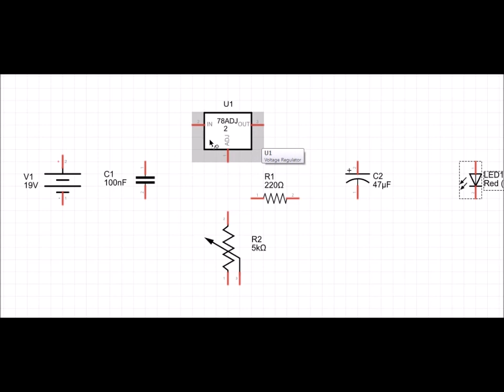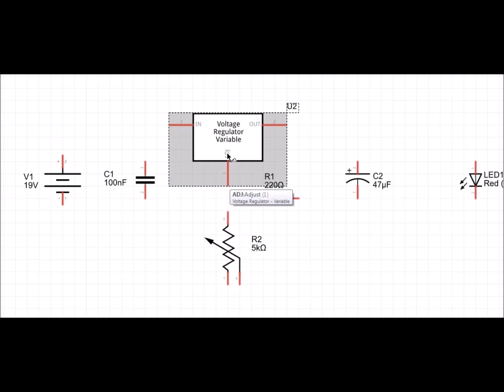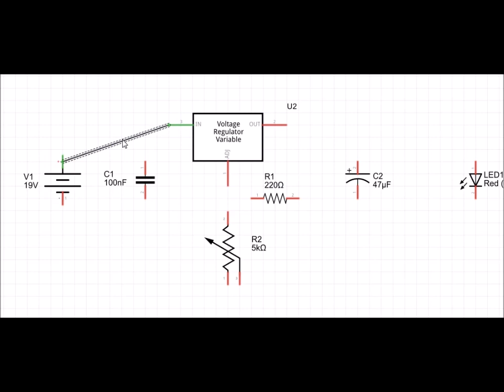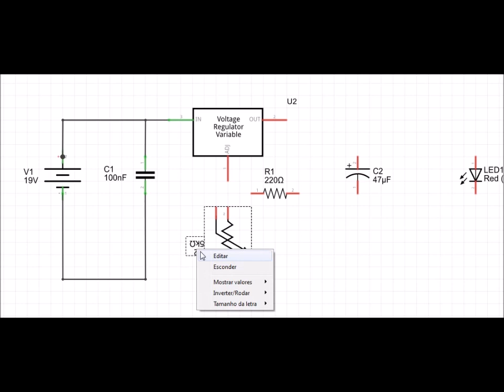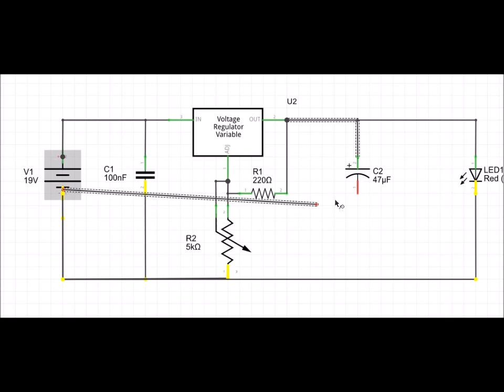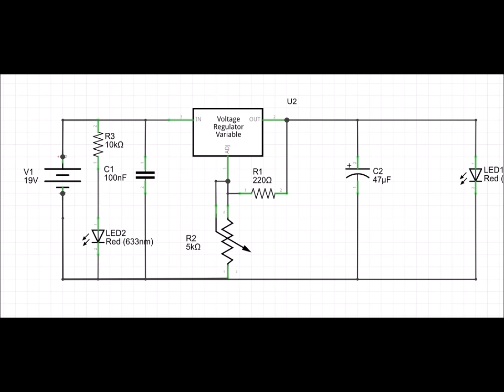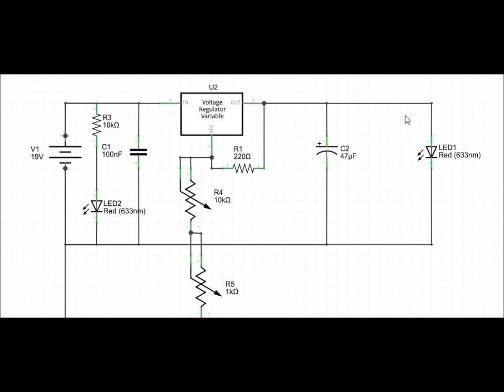Monte uma fonte de tensão variável gastando pouco!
((( Desculpe o SOM, foi o Ar Condicionado )))
Neste vídeo mostraremos os conceitos do LM317 e implementaremos uma fonte de bancada com tensão variável.